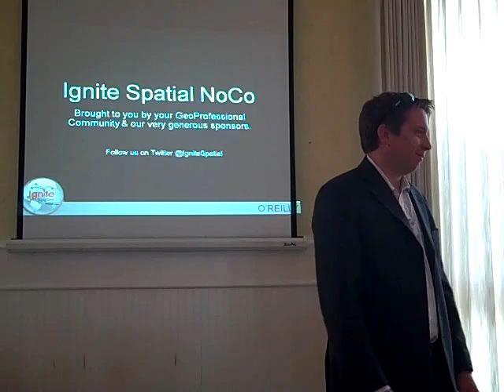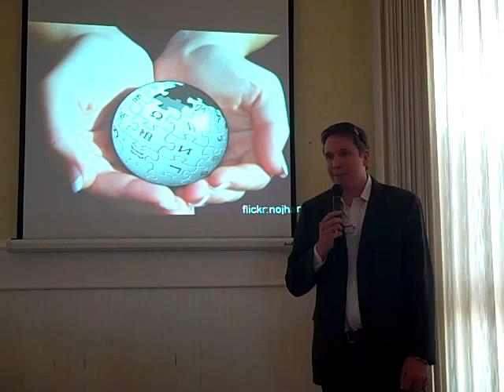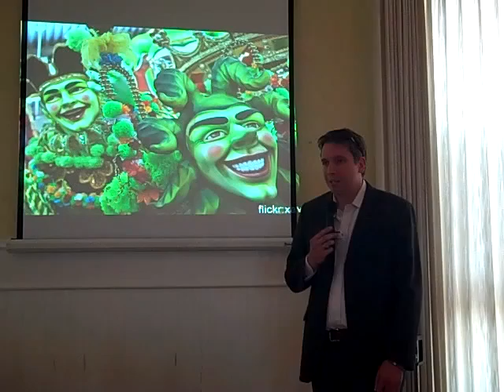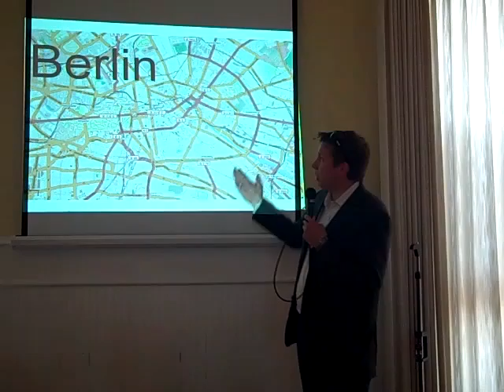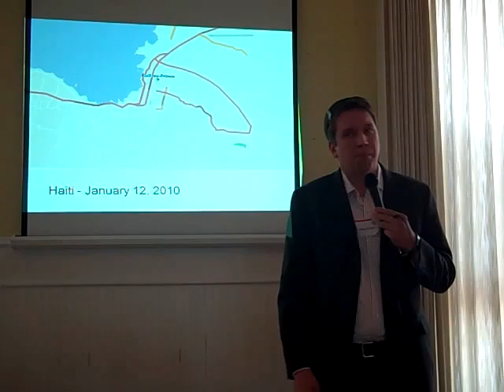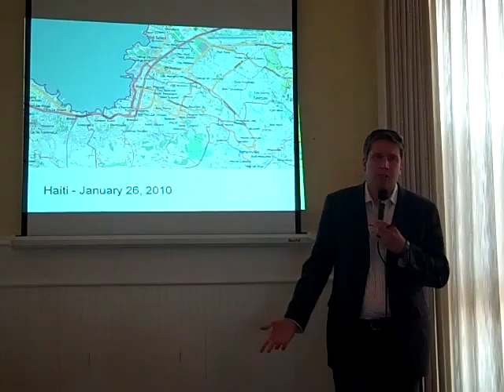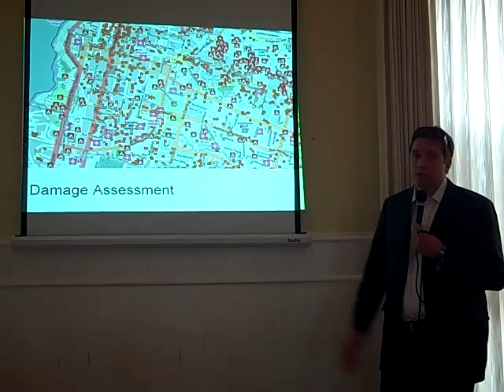Steve Coast on OpenStreetMap (OSM)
Created on May 8, 2010 using FlipShare. - Steve Coast (@stevec) discussing OpenStreetMap at IgniteSpatial NOCO - see photos